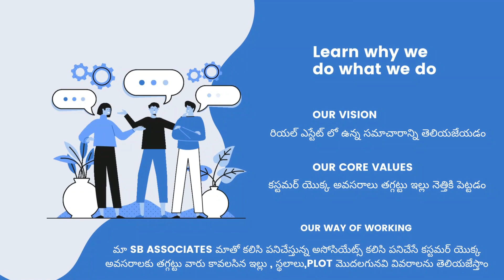(sold out ) 206 square yards| 14 Lacks | Bank Auction Property | @sbassociates5452 GNT-003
(sold out ) చిలకలూరిపేట కావూరు శివారు లింగం గుట్ల గ్రామ పంచాయితీ నరసరావుపేట రోడ్డు దగ్గర 206 గజాల తూర్పు ఫేస్ ఇల్లు పద్నాలుగు లక్షల
రూపాయలకు బ్యాంక్ ఆప్షన్ లో గలదు మిగిలిన వివరాల కొరకు సంప్రదించవలసిన ఫోన్ నెంబర్:- 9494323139

గమనిక:- మా మార్కెటింగ్ కమిషన్ 2 పర్సంటేజ్

ఈ ప్రాపర్టీ ని విజిట్ చేయడానికి మాకు రెండు రోజులు ముందుగా తెలియజేయగలరు

ముఖ్య గమనిక:- నా ఫోన్ కాల్ కలవకపోయినా లిఫ్ట్ చేయకపోయినా కాల్ మీ అని మెసేజ్ చేయండి తప్పకుండా మీకు మీరు అడిగిన వివరాలు నేను తెలియజేయగలను

మన చానల్ ని సబ్స్క్రైబ్ చేసుకోండి లైక్ చేయండి షేర్ చేయండి నేను మరిన్ని వీడియోస్ మీ ముందుకు తీసుకొని వస్తాను

వీడియో చూసినందుకు ధన్యవాదాలు SB Associates